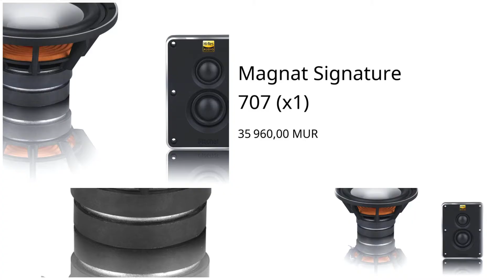Prestige Audio Video - Magnat Signature 707 (x1)